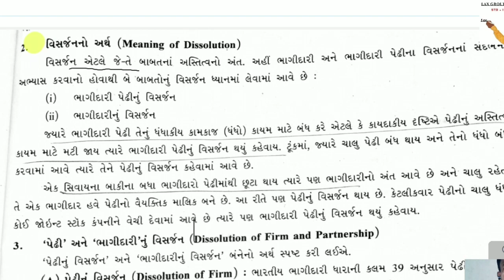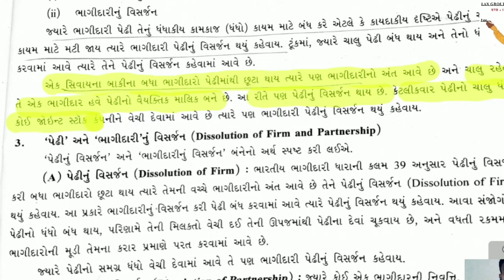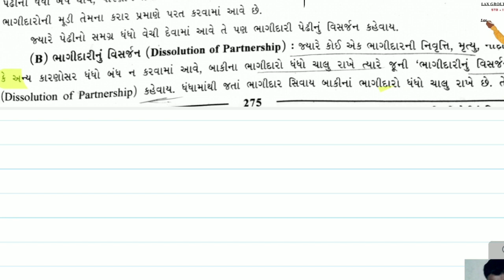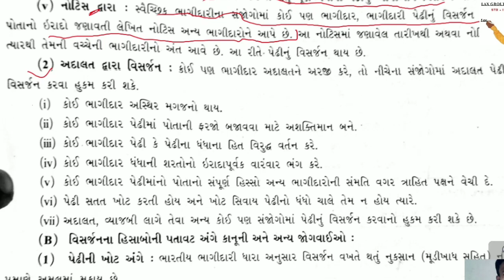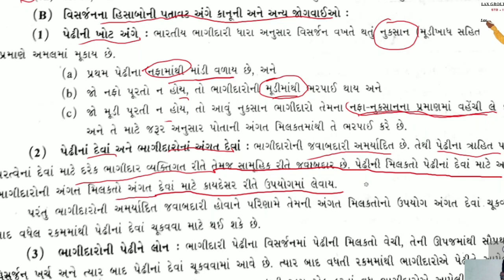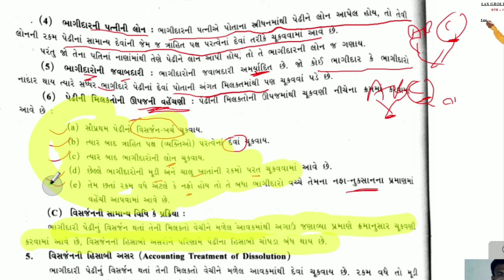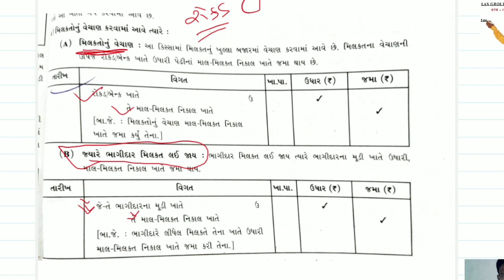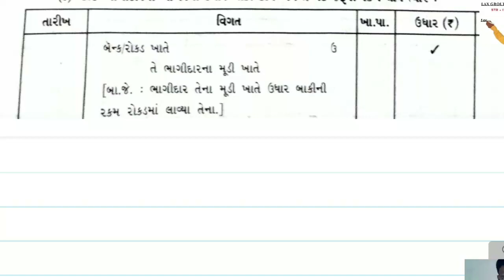laxgrouptuition std12ac1U7sutr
 # education news
73,59,677,680, This channel has been created for the purpose of providing good education to the students who cannot afford tuition at home.